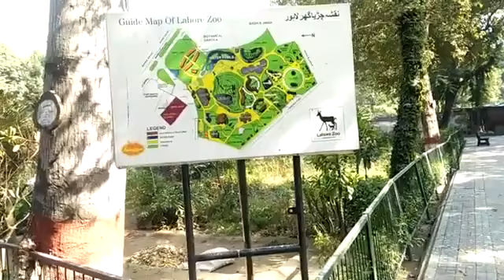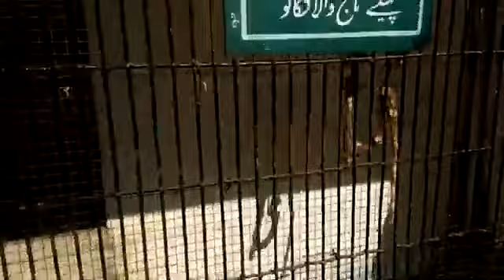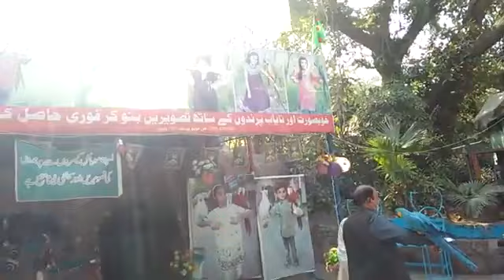Lahore zoo part 2 #205